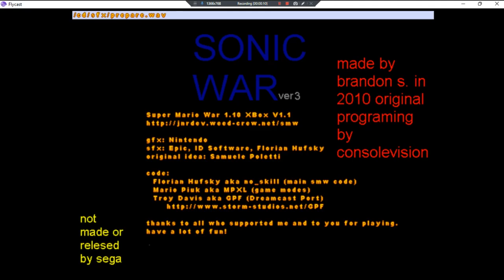Sonic War Version III •UNL• ~ GamePlay ~ OP&Gaming ~ DC ~ 1080pᴴᴰ ~ 2022 ~ W11